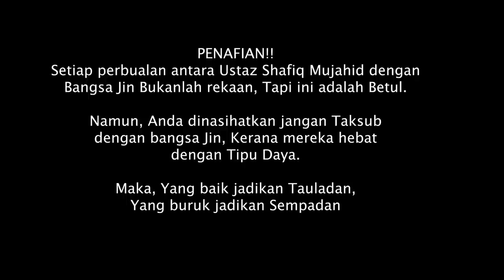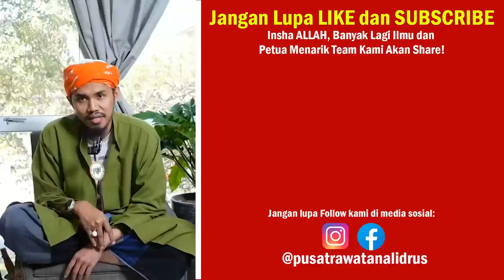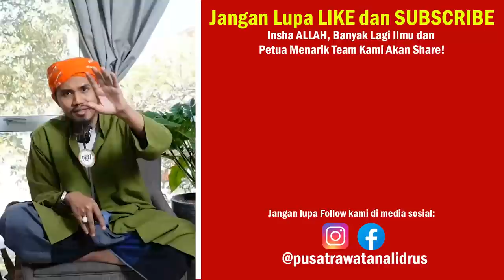JIN CAKAK GANU PEKAT NGAT !